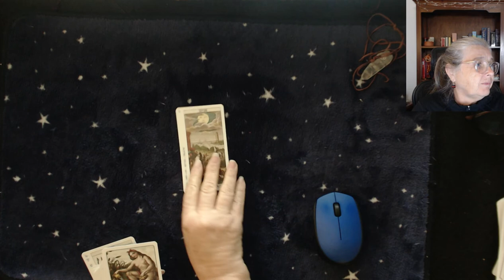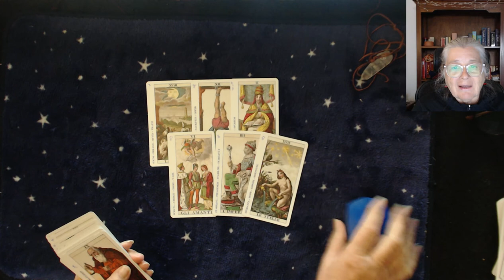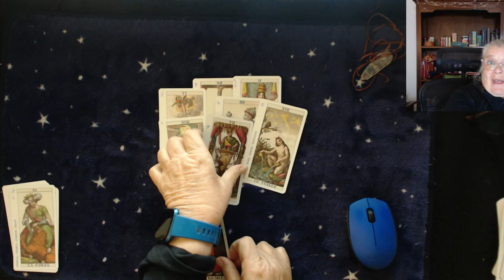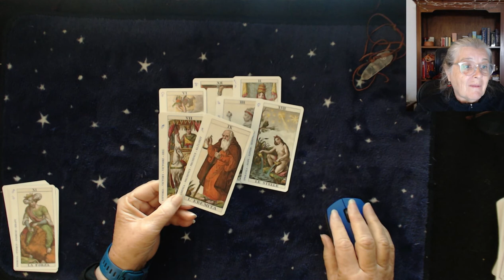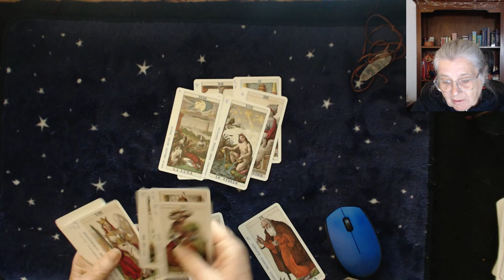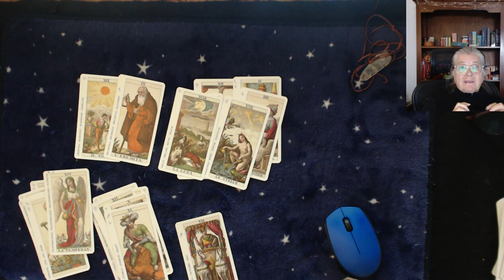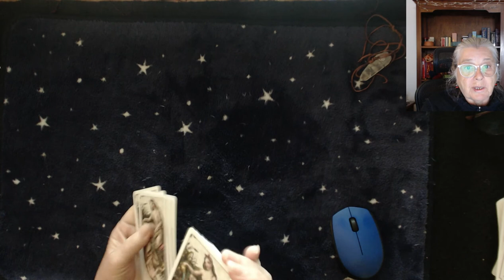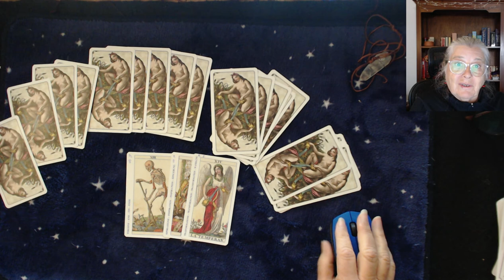Step back from the drama! June 28-4 July 2021 Weekly Astrology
Your weekly Horoscope and Cards for June28 -4 July201